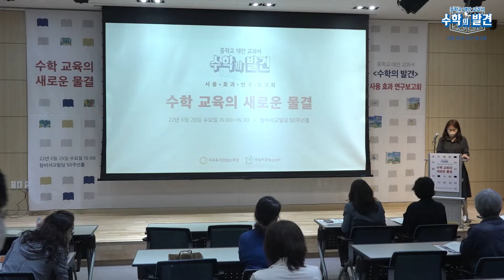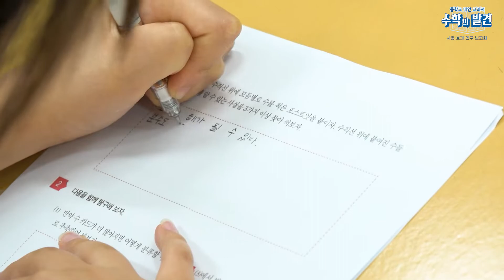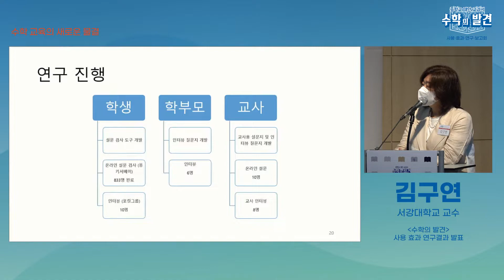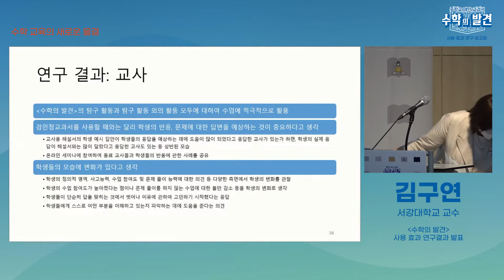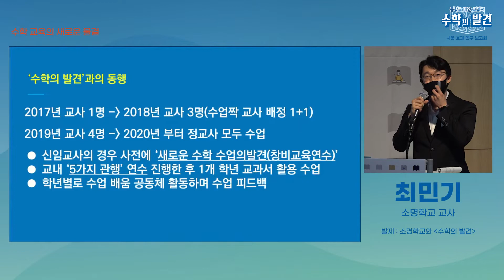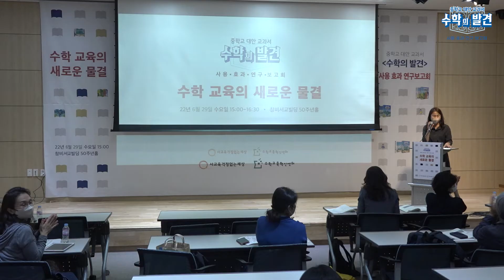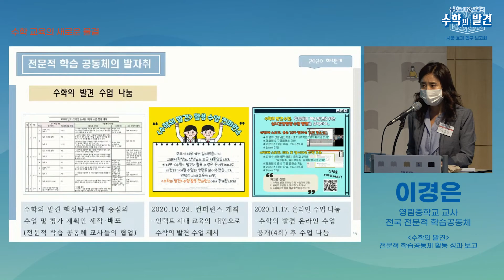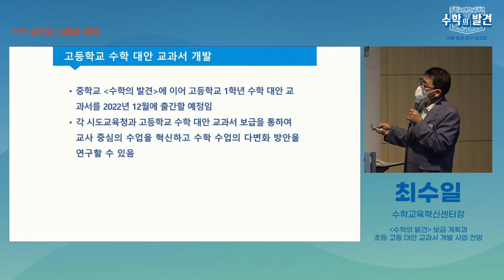[풀버전] 중학교 대안 교과서 '수학의 발견' 사용 효과 연구보고회｜22.06.29 (수)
[00:00] 사회자 안내
[00:36] 인사말｜ 정지현(사교육걱정없는세상 공동대표)
[03:35] 축사｜조희연(서울시 교육감), 도성훈(인천광역시 교육감), 노옥희(울산광역시 교육감)
[11:04] 일반 교과서, 수학의 발견 수업 비교 시연 영상
[17:43] '수학의 발견' 사용 효과 연구결과 발표｜김구연(서강대학교 교수)
[01:02:02] 소명학교와 '수학의 발견'｜최민기(소명학교 교사)
[01:12:48] 토크쇼 : '수학의 발견'으로 공부하고 고등학교에 진학한 학생들과의 리얼 토크｜소명학교 학생들
[01:26:11] '수학의 발견' 전문적 학습공동체 활동 성과 보고｜이경은(영림중학교 교사, 전국 전문적 학습공동체)
[01:44:02] '수학의 발견' 보급 계획과 초등·고등 대안 교과서 개발 사업 전망｜최수일(수학교육혁신센터장)

ー

▶사교육걱정없는세상은 입시경쟁과 사교육 고통을 해결하는 대중운동입니다.
▶정부 지원금 0원! 사교육걱정없는세상의 모든 활동을 "학생유익중심"으로 만든 힘입니다.

ー

사교육걱정없는세상을 만들어가는 생생한 이야기